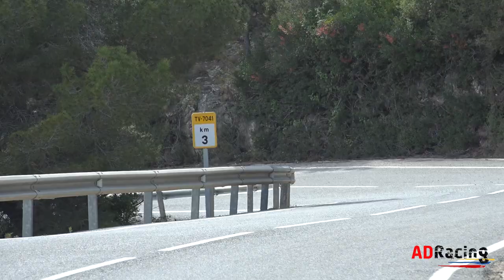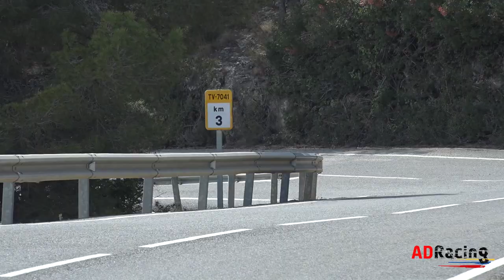Crash & Action | Puajada Alcover 2022 | ADRacing